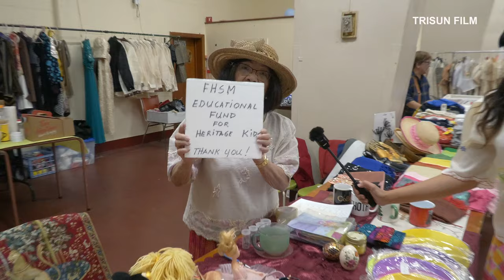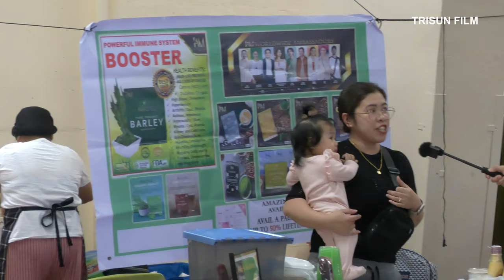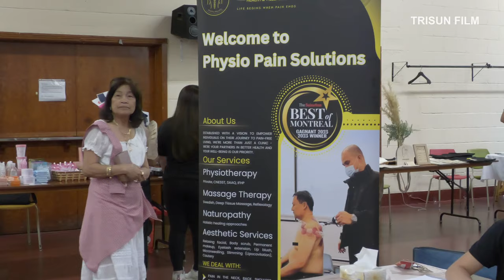FIRST TIME SHE SO NATURAL FULL OF ENERGY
TIANGGIHAN Pop-Market 2024 | Celebrating Filipino Heritage Month in Montreal

Join us as we celebrate Filipino Heritage Month in Canada throughout June! On June 15, 2024, the Filipino Heritage Society of Montreal hosted the second TIANGGIHAN Pop-Market at St-Kevin’s Parish Social Hall. It was a day filled with festivities and cultural richness, showcasing the talents and diversity of the Filipino community.

Miss Rina, the Director of Communications, embraced her role as host and interviewer for the event, bringing her natural talent and enthusiasm to each conversation. This was her debut as a reporter, and her passion shone through as she engaged with vendors and artists alike.

In this video, we explore the vibrant atmosphere of TIANGGIHAN Pop-Market 2024, featuring interviews with various vendors and artists who participated in the event. Discover unique Filipino crafts, delicious cuisine, and talented performers who made this celebration memorable.

Don’t miss out on the sights, sounds, and stories from this cultural extravaganza.